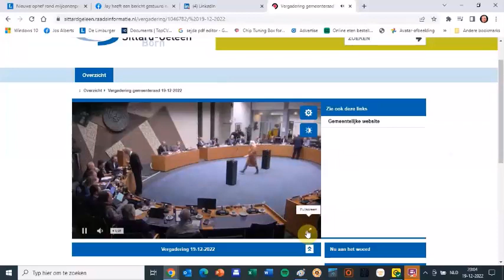Raad 19 dec 2022 Glanerbrook voorwoord VVD